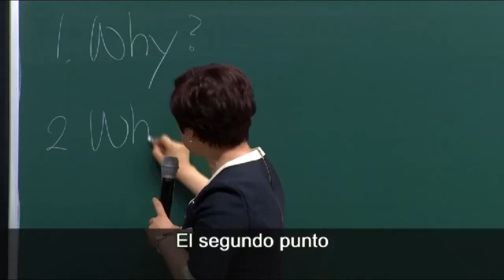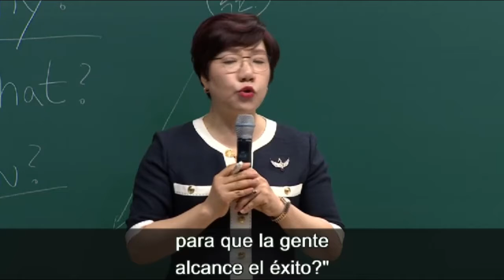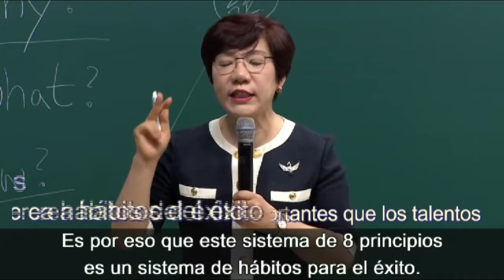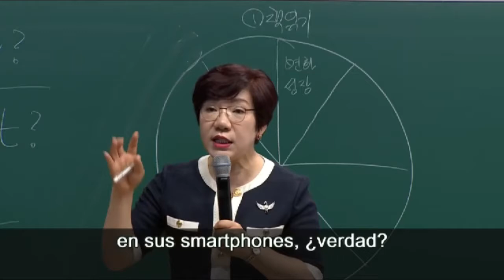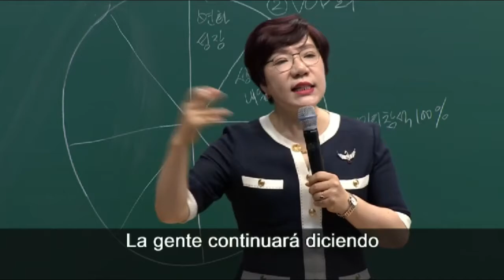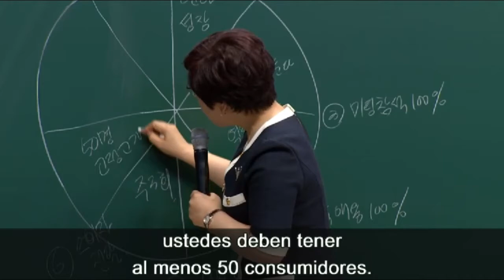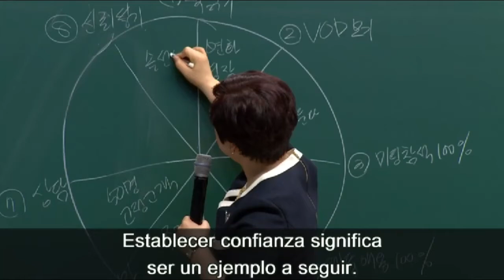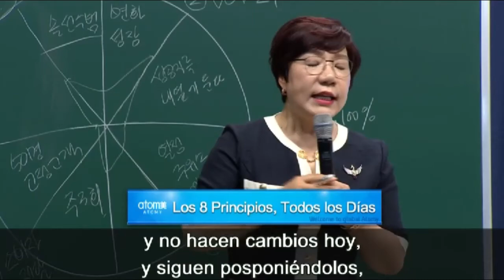Everyday '8 Core' By CRM Mi Young Park - Spanish Dubbed